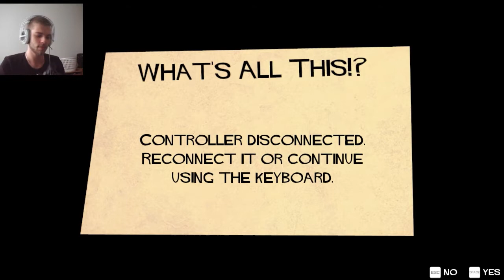Bit Trip Runner 2 - Episode 1 - Playthrough / Walkthrough / Let's Play / Facecam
Hello guys!, thx for watching it means a lot!, Facecam for the first time, ! :) uuuh exciting :D

So we are playing bit trip runner 2 ! :) fun game where i fuck up quite alot :P

and other stuff :D